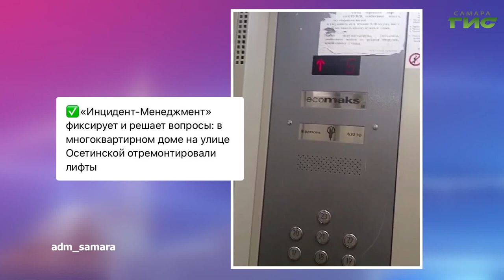О чем пишут в самарских Telegram-каналах